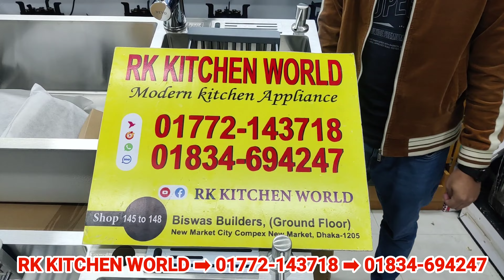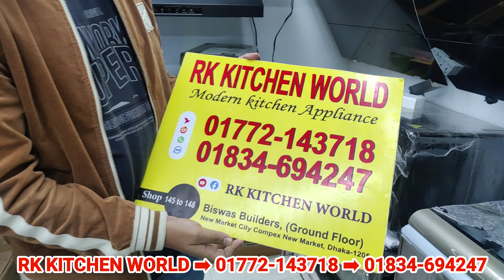lifetime guarantee সহ Teka Spain এর 304 গ্রেড SS এর ডুয়েল চেম্বার লাক্সারি কিচেন সিঙ্ক